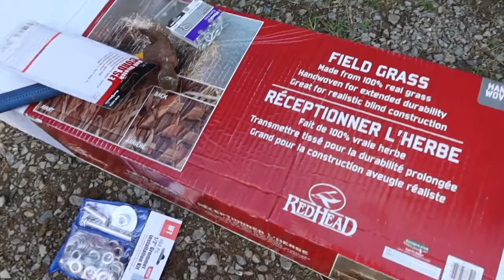HOW TO HIDE A MASSIVE DUCK BLIND FOR FREE!!!! (mostly)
We finally got the mobile duck blind AKA the "Merganser Mansion" brushed in and ready for the lake! we did this with a bought roll of grass and a mesh backing but you could easily do this with just the mesh or an old blanket or anything to cover the back for completely FREE! let us know if you want measurement or an in depth video of exactly how to build this monster. We try to keep the videos shorter on here to keep from boring people to death but would be happy to help anyone interested!